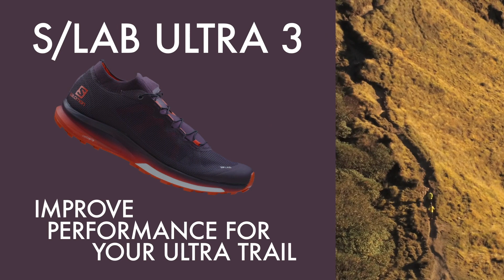SLAB ULTRA 3 | Salomon Running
Popular with and tested by some of the best ultra-runners, the S/LAB ULTRA 3 is designed for long-distance performance and comfort. The lighter construction combines a more resistant, breathable mesh upper with cushioning for maximum bounce. With a Contagrip TA outsole, you’ll power through the kilometers, however wet and slippery the conditions.